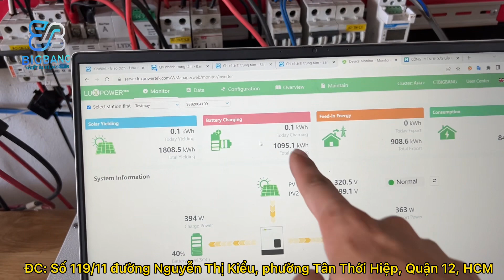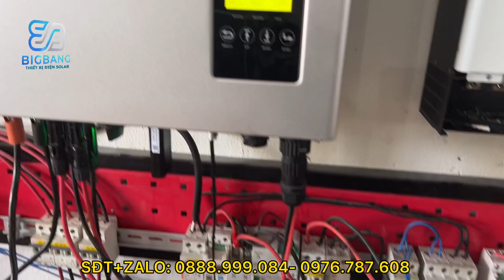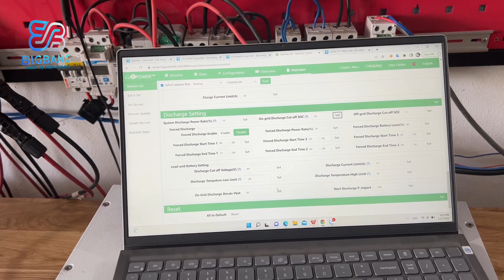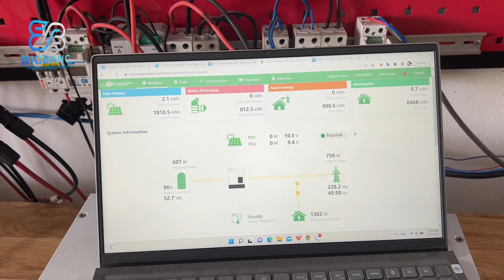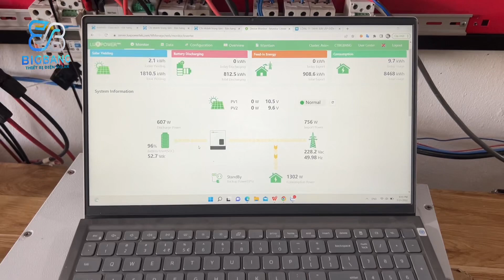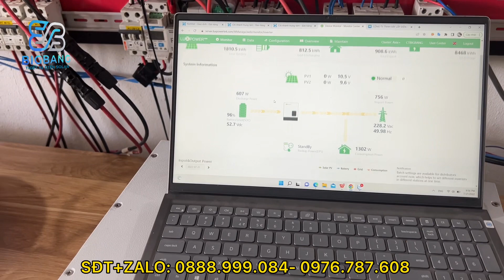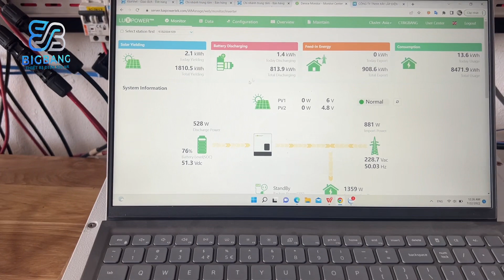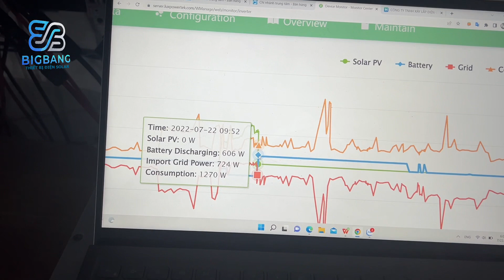Khá Ok. Lithium Narada 4850 ah Test thử mật độ lưu trữ. BigBang Solar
PIN LITHIUM 51.2V 50AH NARADA

- Dòng pin LiFePO4 với tuổi thọ thiết kế 3500Cycle, DOD 80%

- Thiết kế 16 Cell 3.2V 55Ah nối tiếp thành hệ 51.2V

- Cho phép dòng sạc tối đa 25A, dòng xả tối đa 50A

- Tích hợp MCB DC 63A đóng cắt thuận lợi giữa các pack pin

- Phần vỏ được thiết kế chắc chắn, với lớp sơn tĩnh điện trắng được phủ bên ngoài, tránh tình trạng rỉ sét và oxi hóa

- Là dòng pin thuộc phân khúc phổ thông, nhưng tuổi thọ pin lên tới trên 10 năm. Đây là dòng pin được sử dụng rộng rãi tại Việt Nam hiện nay, dễ dàng nâng cấp nhiều pack

- Narada model 48NPFC50 có chính sách bảo hành 1-3 năm, được BigBang Solar phân phối và bảo hành chính hãng